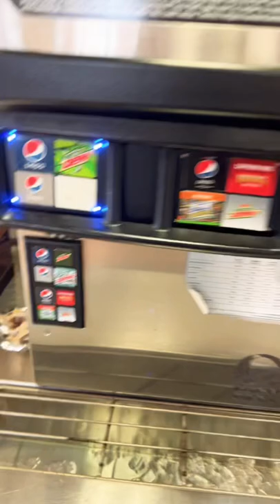How to Get Free Cup of Soda at Taco bell